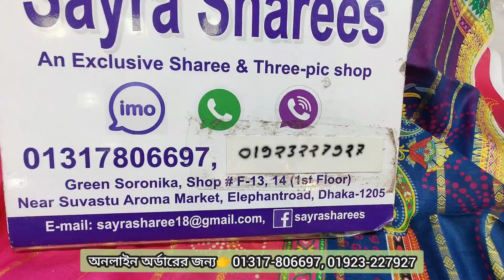প্রিমিয়াম মালহার কাতান দোপাট্টা 3পিছ পাইকারি শোরুমে।। Malhar katan dupatta 3piece